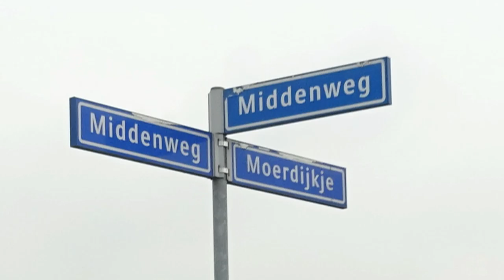Landbouw werkzaamheden in de Vuchtpolder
Grasmaaien (bloten) - Sloten schoonmaken (Schouwen) - Landbewerken (Cultiveren)